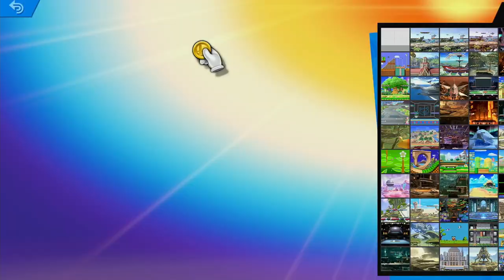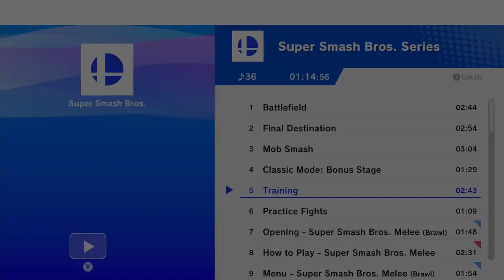how to make LUKE SKYWALKER in super smash bros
THE END TO THE 3 YEAR SAGA!

THANK YOU FOR -PLAYING- WATCHING